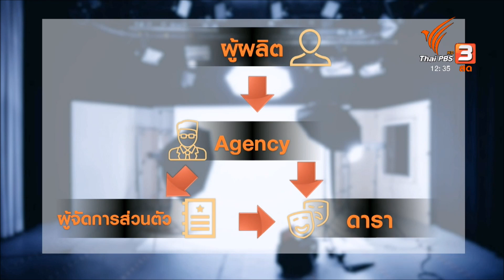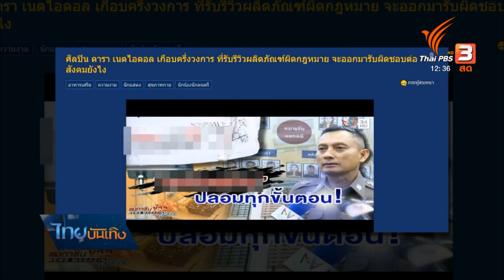"รับทรัพย์-รับผิดชอบ" บทเรียนดารากับการรีวิว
จุดแข็งของการโฆษณาด้วยการรีวิว คือสามารถสร้างความน่าเชื่อถือ สร้างภาพ "การใช้สินค้าจริง" จนเห็นผล ยิ่งได้ดาราคนดังยิ่งสร้างภาพลักษณ์ที่ดีให้กับแบรนด์ จึงไม่แปลกนักที่จะเห็นดาราเน็ตไอดอลไม่น้อยรับงานรีวิว และกลายเป็นข่าวดังเมื่อสินค้ากลายเป็นของผิดกฎหมายเข้าข่ายหลอกลวง กลายเป็นคำถามของสังคมว่าการ "รับทรัพย์" ต้องมาพร้อมการ "รับผิดชอบ" หรือไม่